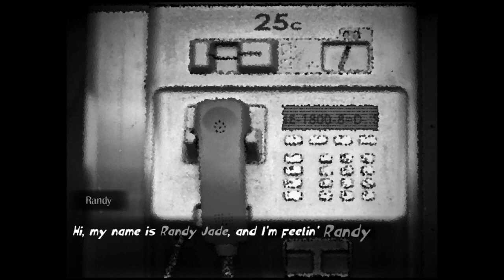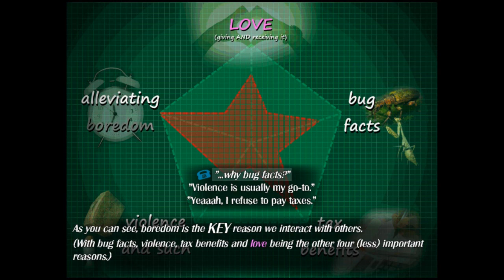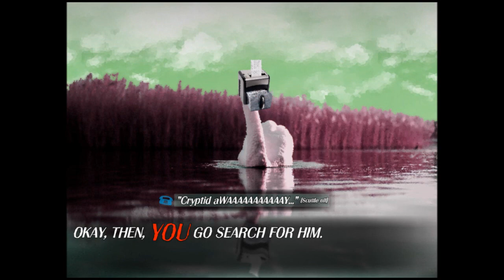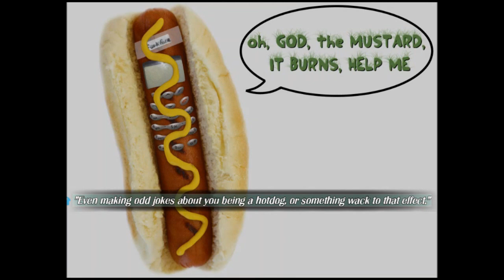Dialtown: Phone Dating Sim (Demo)- Part 7: Finding Fair Funbuddy Randy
“Swan attacks on the rise!”
Violent swan encounters have been plentiful today in Dialtown’s own park. Normally these beautiful but repressed creatures are able to vent their frustrations on local swan wrangler, Randy Jade, but the man is nowhere to be found. Randy was last seen at yesterday’s Valentine’s Day carnival alongside his date, a green skinned, multi-nippled cryptid of unknown origin. He is presumed deceased.
Local residents were asked their opinions on the matter:
“Wait, you mean the swan guy? Dude, that sucks! Rip in peace, Man.”
“I warned him not to hang around that green… Whatever it is. But does anybody listen to me? No.”
“If I don’t get back to work in ten minutes, my boss will strip me to my skivvies and make me do the “bear Shuffle’ in the buff. I DON’T HAVE TIME.”